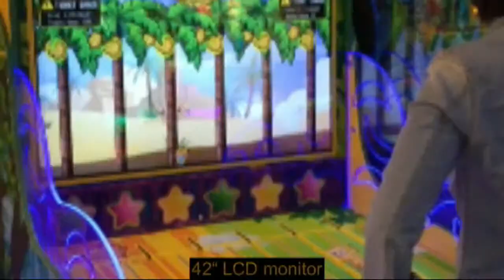Monkey Shake Down